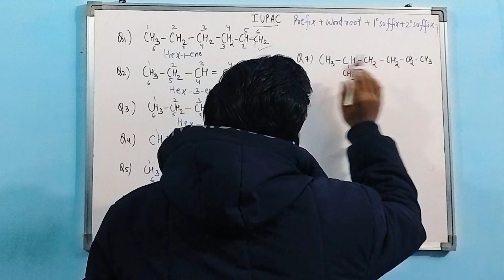IUPAC EXPLANATION PART 1#shorts#viral#iupac